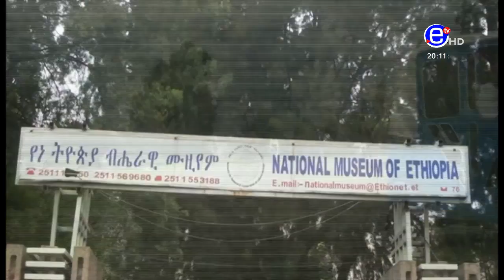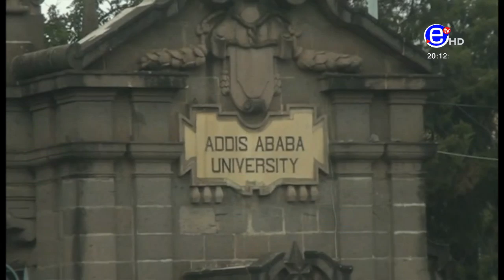JOURNAL 20H DU LUNDI 1er JUILLET 2019 - EQUINOXE TV